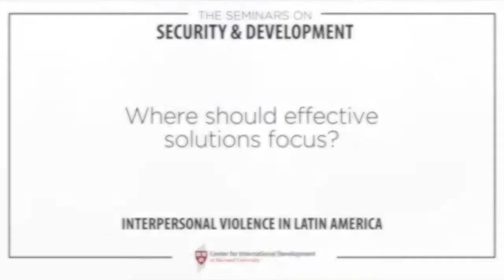S4: Where should effective solutions focus?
Latin America has the highest rates of interpersonal violence in the world. In this session, leading experts explore the causes, correlates, and consequences of this violence, with an emphasis on the Northern Triangle region, which includes El Salvador, Guatemala, and Honduras.

Speakers:

Nathalie AlvaradoNathalie Alvarado-Renner is currently a Citizen Security Lead Specialist at the Inter-American Development Bank (IDB), where she is in charge of leading the Citizen Security and Justice Team of the Institutional Capacity of the State Division. Mrs. Alvarado has twenty years of experience working in this field and since 2012 has overseen the design and implementation of more than 20 of the Banks’ operations. She has also been responsible for defining the IDB’s Citizen Security and Justice action strategy and knowledge agenda for Latin America and the Caribbean. Ms. Alvarado has contributed to integrating this sector as a main priority of the Bank’s development agenda and to position the IDB as a key partner of the region in this area. Her work on police reform, urban safety, and violence prevention has been published in international newspapers and academic journals.  Mrs. Alvarado holds a law degree from the University of Lausanne, Switzerland, and a Master degree in Economic Law from the University of Brussels, Belgium.

Daniel OrtegaDaniel Ortega is the Director of impact evaluation and policy learning at CAF. He has a Ph.D. in Economics, University of Maryland College Park (August 2002). M.A. in Economics, University of Maryland College Park (December 2000). B.A. in Economics, Universidad Central de Venezuela, Caracas (July 1997). At the moment, Daniel is the Director of Impact Evaluation and Policy Learning at CAF and associate Professor (Adjunct) at Instituto de Estudios Superiores de Administración (IESA) since 2004. Previously Daniel was the Impact Evaluation Coordinator and Senior Economist at CAF from 2006 to 2014. He also was Research Economist at the Economic Advisory Office to the National Assembly of Venezuela (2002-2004).

Thomas AbtThomas Abt is a Senior Research Fellow and Adjunct Lecturer in Public Policy with the Center for International Development. Both in the United States and globally, Thomas teaches, studies, and writes on the use of evidence-informed approaches to reducing gun, gang, and youth violence, among other topics. He also serves as a Senior Fellow with the Igarapé Institute in Rio de Janeiro, Brazil, and as an Advisory Board Member to the Police Executive Programme at the University of Cambridge. Before joining Harvard, Thomas served as Deputy Secretary for Public Safety to Governor Andrew Cuomo in New York, where he oversaw all criminal justice and homeland security agencies, including the Divisions of Corrections and Community Supervision, Criminal Justice Services, Homeland Security and Emergency Services, and the State Police. During his tenure, Thomas led the development of New York’s GIVE (Gun-Involved Violence Elimination) Initiative, which employs evidence-informed, data-driven approaches to reduce violence.

MarcelaMarcela Escobari is currently a visiting Fellow at Brookings Institution in their Global Economy and Development program. She spent the last year of President Obama’s administration as Assistant Administrator of the U.S. Agency for International Development’s (USAID) Bureau for Latin America and the Caribbean. Marcela was confirmed by the US Senate and joined USAID in May 2016, and led the bureau and its initiatives on poverty, inequality, citizen security, and governance. Throughout the region, USAID has 13 bilateral missions, 3 regional missions, and U.S.-based programs focusing on democracy, humanitarian assistance, and the environment. The bureau manages an annual budget of approximately $1 billion.